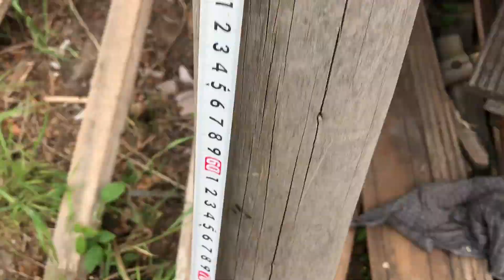Bibliot (10+) - Boek nummer 5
Elk jaar organiseert de Bib een leesbevorderingsproject voor de tweede en de derde graad van de basisscholen in Leuven en omstreken. De kinderen kiezen een aantal boeken uit een vooropgestelde lijst en bepalen zelf de quotering die ze eraan geven. De boeken met de hoogste score verdienen een plaatsje in de ‘top 10 van bibliot’. De hele leestlijst kan je hier bekijken.

Normaal gezien sluiten we het Bibliotjaar af met een groot feest voor alle deelnemers. Dat kan dit jaar omwille van Covid-19 niet doorgaan. Maar gelukkig hebben we een digitaal alternatief voorzien.

Vanaf maandag 31 mei stellen we hier dagelijks de top 10 van Bibliot (8+ en 10+) voor met een raadsel in een filmpje. Wie kan raden over welk boek het telkens gaat? Dit is nummer 5 van de top 10!